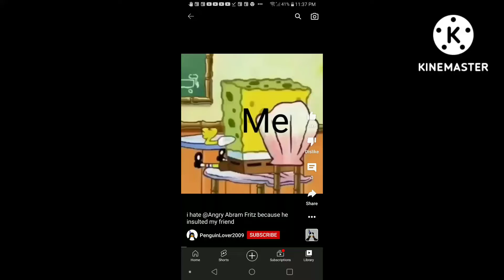July 7, 2022